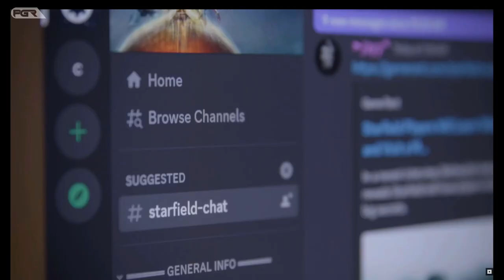Starfield RELEASE DATE REVEALED! - Trailer